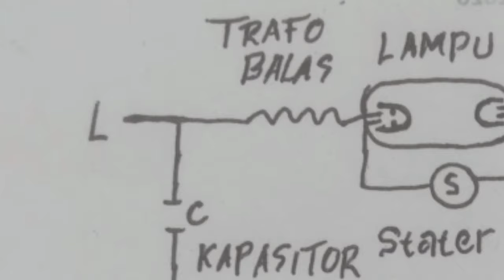Tutorial merakit Lampu TL